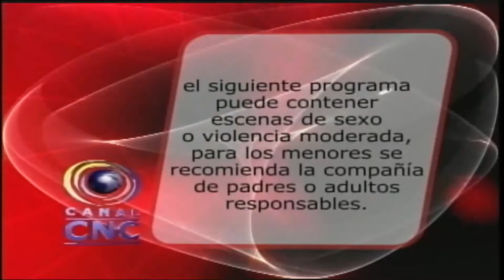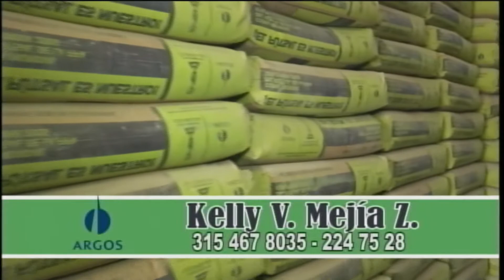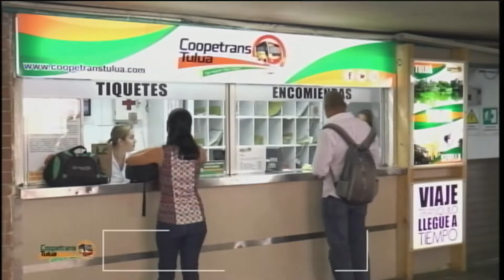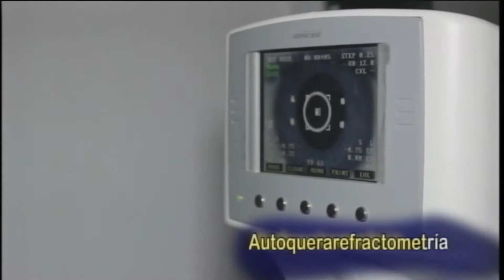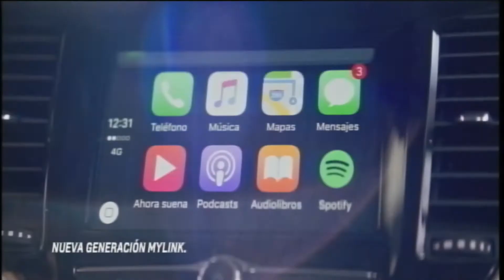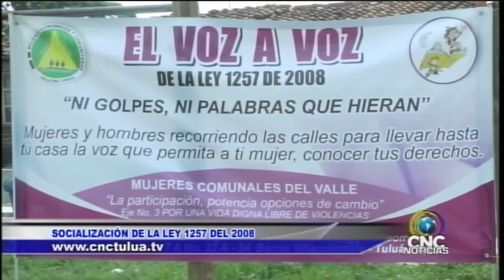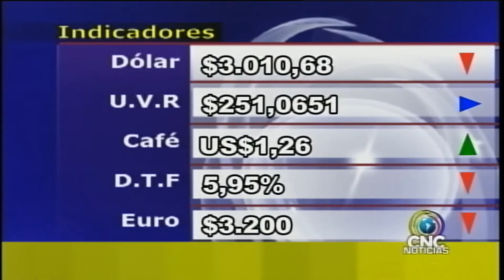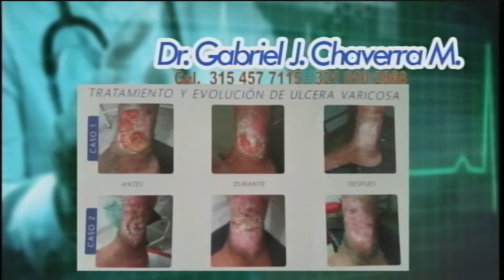Cnc noticias Tuluá 27 de junio de 2017- segunda emisión 8:00 pm